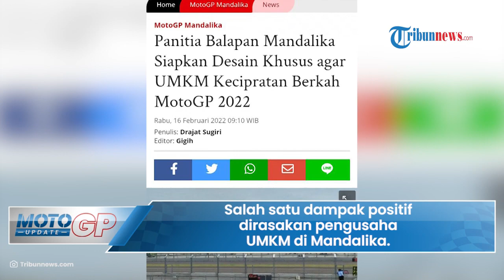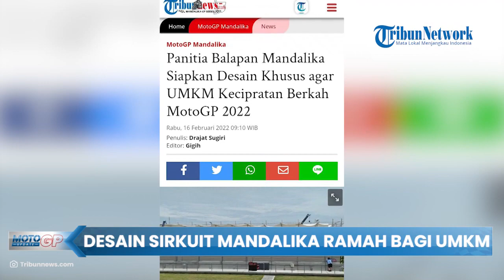Panitia Balapan Mandalika Siapkan Desain Khusus agar UMKM Lokal 'Kecipratan' Berkah MotoGP 2022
TRIBUN-VIDEO.COM - Event MotoGP Mandalika 2022 yang akan berlangsung pada 20 Maret nanti diharapkan memiliki dampak positif di sejumlah bidang.

Satu di antaranya bagi Kalangan pengusaha UMKM (Usaha Kecil Mikro dan Menengah).

UMKM Nusa Tenggara Barat (NTB) memperoleh kesempatan menggelar dagangannya selama penyelenggaraan kejuaraan balap MotoGP Mandalika 2022.